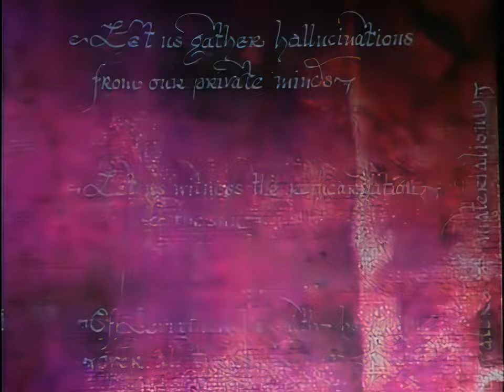Fields Of The Nephilim - Psychonaut (1989) (HD 60fps)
Álbum: Earth Inferno
Artista: Fields of the Nephilim
Fecha de lanzamiento: 1991